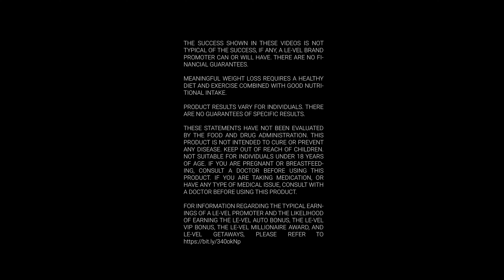THRIVE Spotlight | Stick to It & Be Genuine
Promoter, Tency R., shares how hearing the positive effects from others helped her business take off!

Welcome to the official Le-Vel YouTube channel. Here you’ll find news about product launches, tutorials and other great content. Le-Vel has over 10 million Customer and Brand Promoter accounts and currently ships within the United States, Canada, Australia, New Zealand, the United Kingdom, and Southeast Asia.